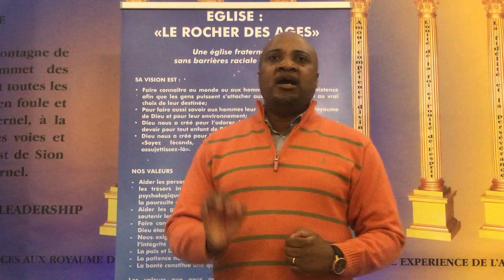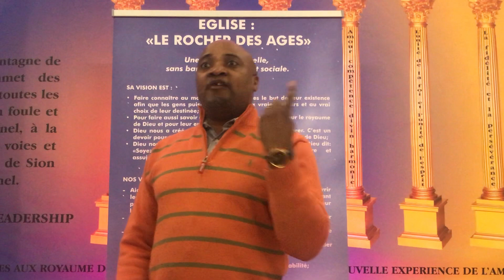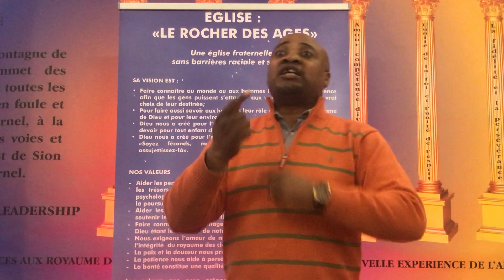Thème : se rendre utile pour Dieu et son royaume.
Pasteur Bemvindo Emanuel